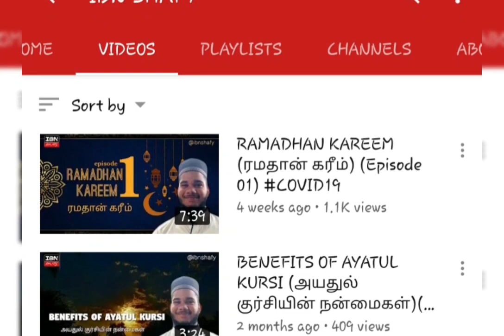EID MUBARAK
Eid wishes from ibn shafy

May Allah bless

Your days with
happiness
Your weeks with
prosperity
Your months with
contentment

And your years with love and peace!